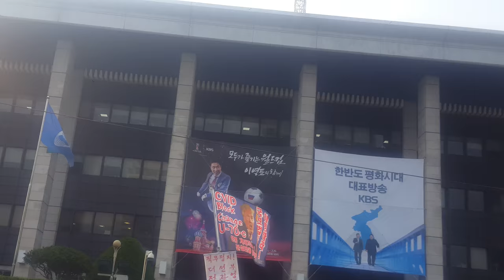'KBS 양승동 사퇴하라'집회 후 행진 -지역에서 세계로, 안동데일리TV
#  많은 격려와 후원을 부탁드립니다.

1 - 기업은행 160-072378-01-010 (예금주 : 조충열)
2 - 기업은행 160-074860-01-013 (예금주 : 안동데일리)
3 - NH농협은행 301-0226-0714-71 (예금주 : 안동데일리)

해결책 1. 종북좌파 척결 2. 강성노조 척결 3. 전교조 척결로 자유민주주의와 자유경제체제를 지켜 눈 앞에 둔 최고 선진국으로 진입합시다.

슬기롭고 현명하게 힘을 모아 사회주의자를 격파해야만 한다.